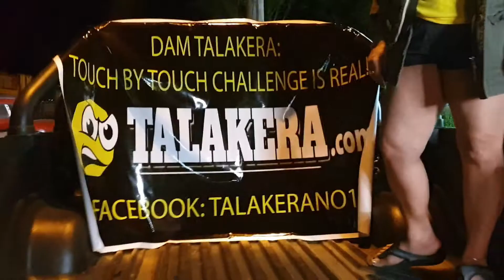Touch By Touch Challenge By Dam Talakera (Better Quality)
Dam Talakera Making Touch by Touch Challenge :D